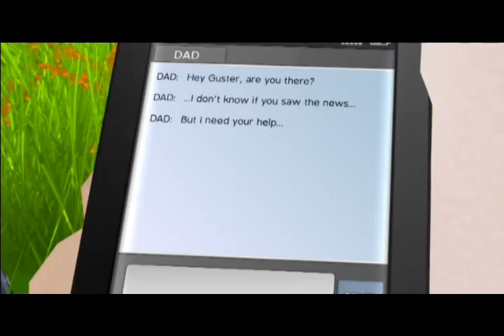gShift Trailer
The World Is Broken.

The crust of the earth has been separated from the mantle, and pieces of land float freely through the world.

As Guster, adventure across ten environments and solve innovative puzzles to find the missing pieces of the machine and fix the world!

g-Shift is a puzzle platformer coming to PC early this summer. Traverse 100 levels across 10 terrains riddled with GravTech obstacles.

Play the free demo and check out the full game